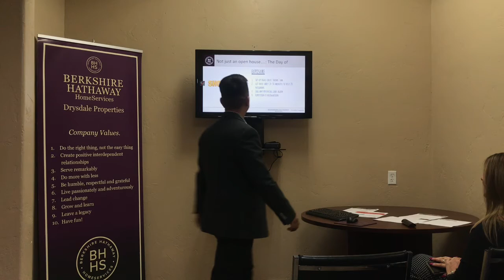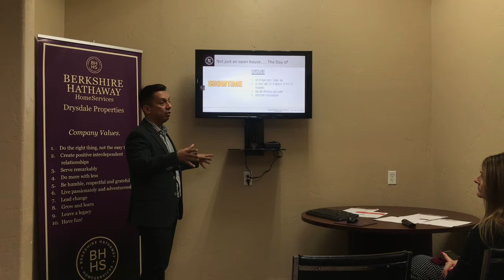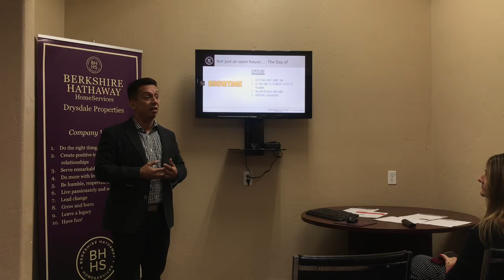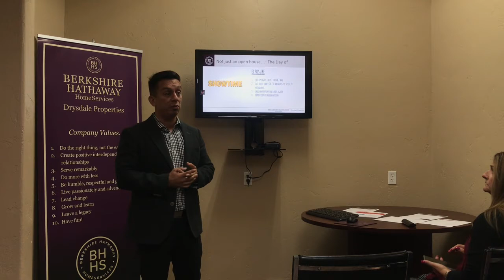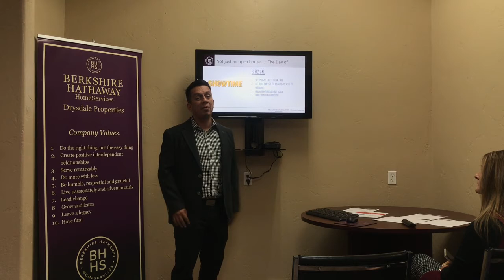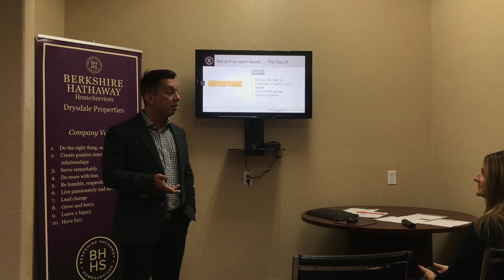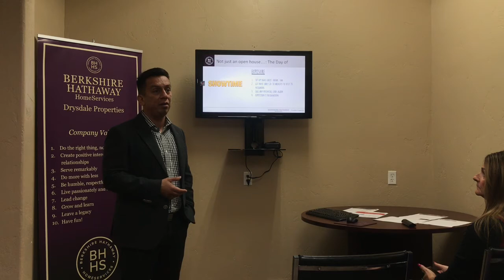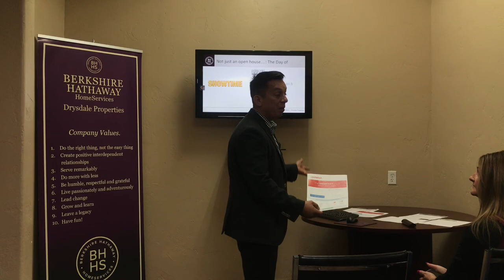Not Just An Open House: Showtime 1